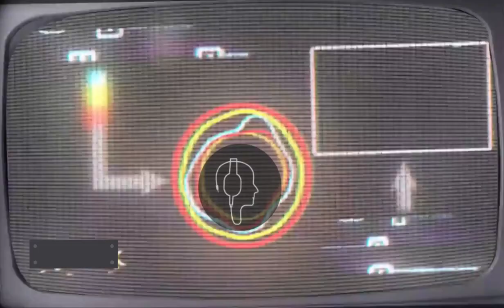Soothing Nature Sounds For Deep Sleep [ Listen For 3 Minutes ]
Products that will Help You :-
Audio Mind Control

Soundz Secret YouTube channel for the Body & Mind relaxing music. This channel is more about listening than watching. It publishes some of the most soothing and relaxing sounds for meditation, inducing sleep & relaxation music. The best meditation music to relief stress & anxiety, you can listen 1,2,3 or 6 hours of deep sleep music.

This channel is great for anyone who is suffering from sleeplessness, anxiety, and nervousness. You can listen to the tranquilizing sounds that offers and prepare your for an improved mental and emotional condition, sleep, relaxation and meditation sounds.

 You can use our sounds after a long stressful day to feel relaxed and induce a quick deep sleep, relaxation or meditation.

 Feelings of stress, anxiety, fear, disillusionment, have become a part of our modern-day lives. But it’s important that you learn how to handle such feelings and lead a normal and happy life. I hope that Soundz Secret helps you find peace and solace by relaxing your mind & body.